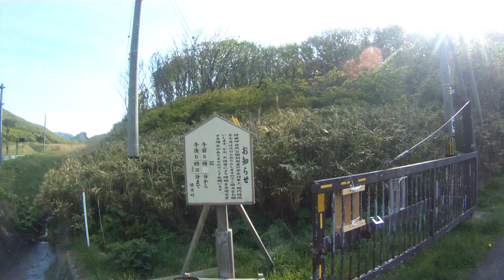2019年05月14日16時21分 北海道ツーリング 北海道最西端・神威岬に到着